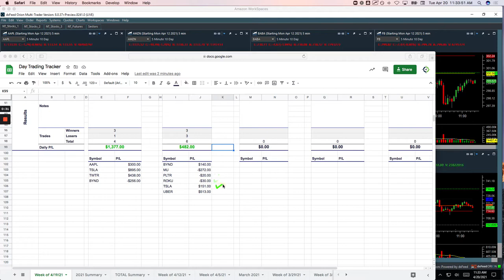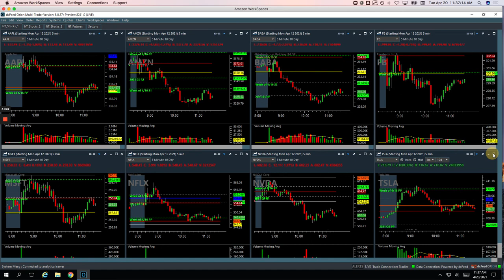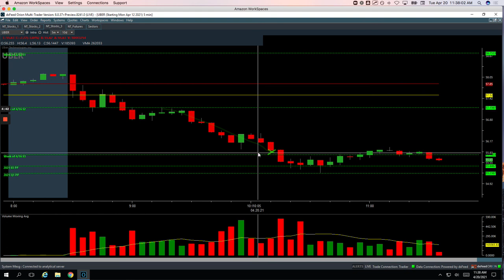Day Trading Recap: 4-20-21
👉 Biggest winner - UBER

YouTube.com/navigationtrading
Facebook.com/navigationtrading